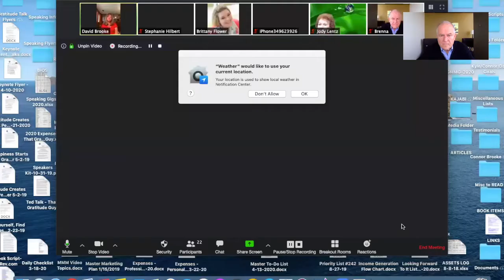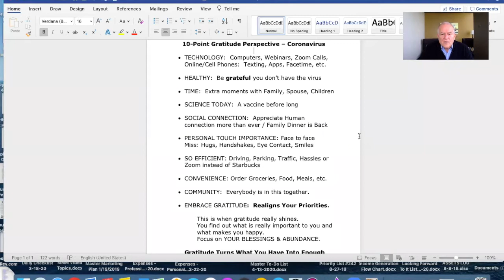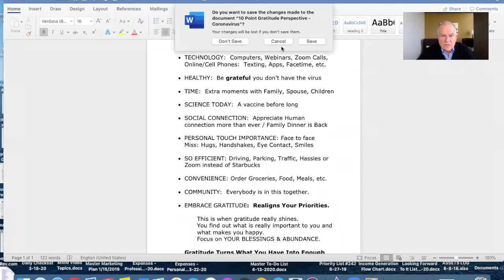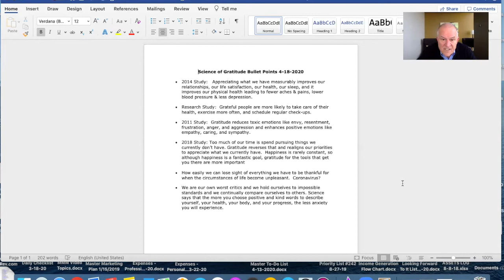Virtual Keynote: Gratitude Creates Peak Performance - CTC 4-29-2020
Columbia Tower Club. Seattle, Washington
"Gratitude Creates Peak Performance"
How Gratitude Conquers Fear & Anxiety

"Gratitude turns what you have into enough"